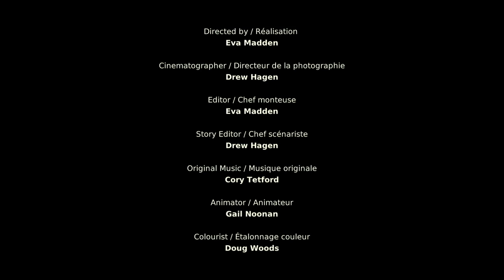Glenn Lewis, visual artist and 2017 Canada Council laureate - a film by Eva Madden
Glenn Lewis is a 2017 winner of the Governor General's Awards in Visual and Media Arts.

Directed by Eva Madden

Transcript:

We’ve got matching hats on, see!

You’ve got to tell me your name.

Oh, Glenn.

Glenn, what’s your last name?

Lewis.

I’ve got stuff in a show in there right now, opening tomorrow.

I want to return craft and art together again. I don’t think there should be that division there.

These are far out.

So the comment was even though you’re 80, you’re re-inventing yourself.

When you’re putting something together, say a photograph and a pot… I mean this isn’t a logical thing. But when I’m thinking about an artwork, it’s a different kind of process, and I think it’s maybe kind of like a poetic process.

When you think about it, what are the inspirations for poetry, or …?

It is actual life. It’s something that you would notice in your everyday world. You’re walking down the street, and you notice something
and, in the old days, they would say it triggers your muse, right?

The muse settles over you and you have this inspiration about something, so it arrives through the everyday. It always has done I think.

I’m very curious about things. I’m curious when I’m outside. I take great pleasure when I’m walking along and I notice the things on the sidewalk, or in windows and other people’s hairdos and things.

I sometimes forget where I’m going.

It occupies my mind quite a bit, I guess that way.

I think the value of art in many ways is about the perception of things around you. And to be able to appreciate your everyday life. Here we go.

There is a certain treasure in a mundane thing, I mean if you regard it long enough and think about it, you can make it into something or you see it as something more extraordinary.

Beautiful carving in these things.

I think the journey in the garden represents our journey through life. I mean it interests me to understand the world, and to understand people better, in that sense.

Finding your way through, right? How to get to the end of your life?

I’m not that introspective sometimes about the work.

I’ll have to take a picture of you guys over there I think or something.

I’ll produce it and often I’ll forget about it afterwards, too. You know, I’m on to the next thing.